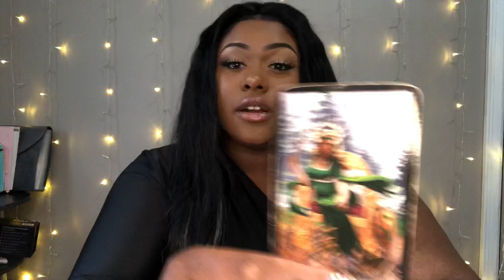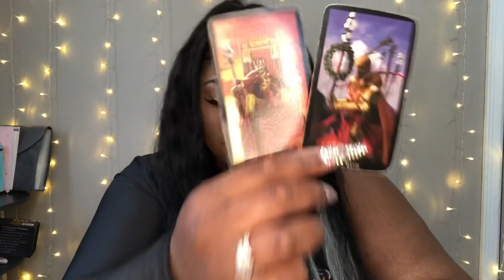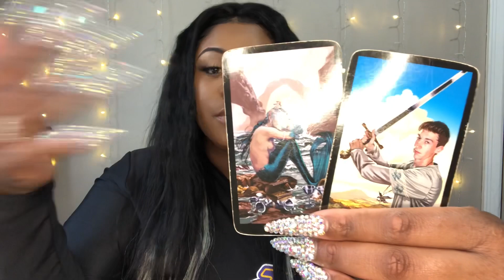LEO ♌️ THEY REGRET LEAVING 🤷‍♀️🤷‍♂️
HEY Leo !   !   ! I Hope This helped you in whatever situation your in.  The messages won’t Resonate with EVERYONE! Sure to Check your Moon , Rising , and Venus Sign Video!

Instagram BossBabeJai
Snapchat ItsJaiBitch

3 Give me 24-48 to Receive Reading

MY Sign
SUN Aquarius
Moon Aquarius
Rising Gemini
Venus Pisces

Best Self Help Book

leo tarot card reading,
leo tarot reading march 2019,
leo tarot reading 2019,
leo tarot feb 2019,